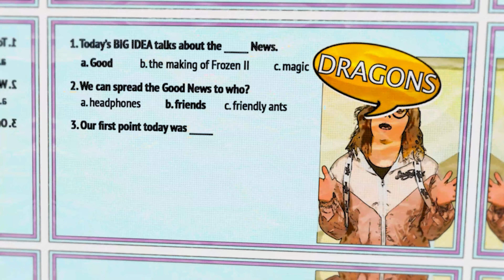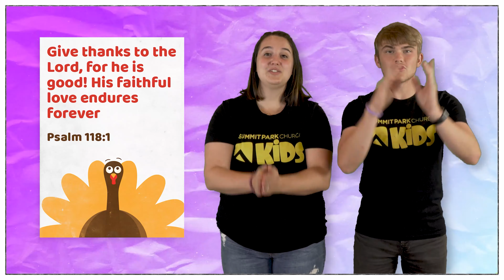Attitude of Gratitude Episode 3 | Acknowledging God!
This week on Summit Park Kids we are continuing our series called “Attitude of Gratitude”! In this series, we are going to talk all about what gratitude and thankfulness means! We’ll learn three ways to show thanks: recognition, acknowledgement, and appreciation! In today’s episode, we are going to be talking about how to acknowledge God for what He is doing in our lives!

Also, the Summit Park Kids team will have so much fun getting prepared for Thanksgiving and teaching you all about how awesome God is! Logan builds a turkey house this week on Logan Live. Fiona is back with some terrific Thanksgiving facts in her new episode of Facts with Fiona.

Intro: 0:00

Welcome: 0:47

Big Idea: 1:17

Big Word: 1:56

Offering: 3:11

Bible Lesson Send: 4:12

Bible Lesson Part 1: 5:00

Facts with Fiona: 7:14

Bible Lesson Part 2: 9:19

Logan Live: 12:07

Bible Lesson Part 3: 17:12

Important Information: 18:37

Today's Big Idea is: GOD’S GOODNESS GIVES US JOY!

Todays' Big Word Challenge is: "Give thanks to the Lord, for He is good! His faithful love endures forever.” - Psalm 118:1 (NLT)

Summit Park Kids Online is a production of Summit Park Church in Lee's Summit, MO. Come join us for an in-person service!